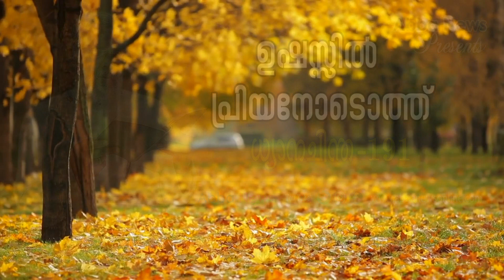"Ushassil Priyannodothu" Episode 191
ഞാന്‍ വിളിച്ചപേക്ഷിച്ച നാളില്‍ നീ എനിക്കുത്തരം അരുളി; എന്റെ ഉള്ളില്‍ ബലം നല്കി എന്നെ ധൈര്യപ്പെടുത്തിയിരിക്കുന്നു.                                                                                                                                   "ഉഷസ്സിൽ പ്രിയനോടൊത്ത്" എന്ന ദൈവവചന പരമ്പരയുടെ 191-ാം ദിനത്തിലെ ധ്യാനചിന്തകളിലേക്ക് ഏവർക്കും സ്വാഗതം.

Team Abba News